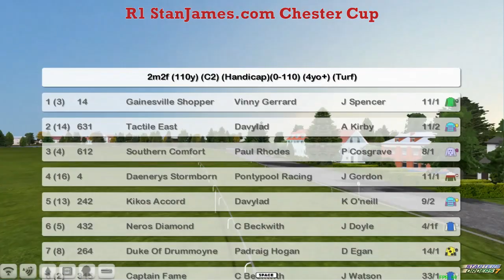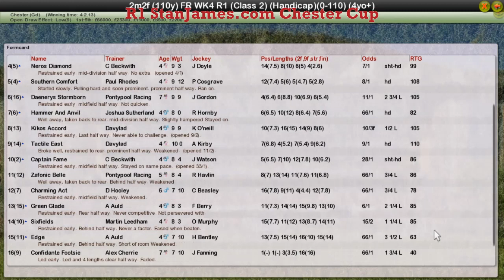FR WK4 R1 StanJames com Chester Cup